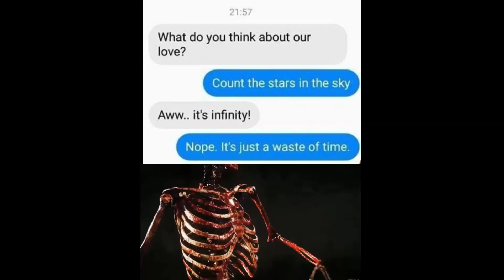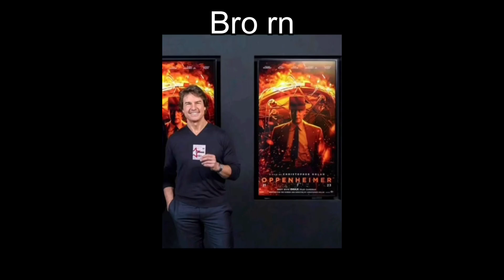Minecraft mental health section 💀💀💀